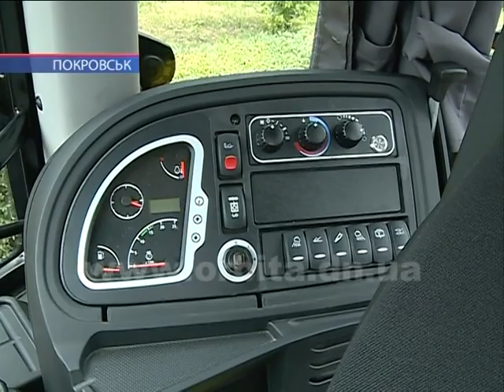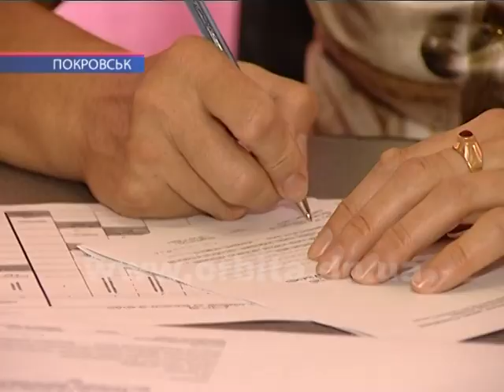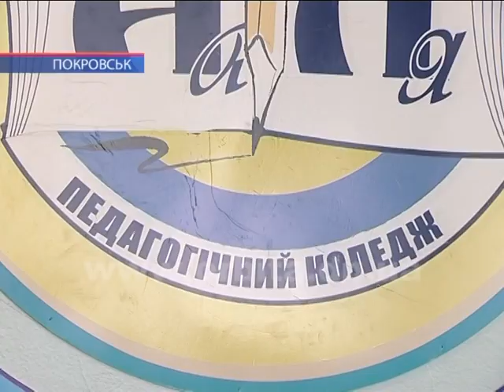Час новин 4.07.2018